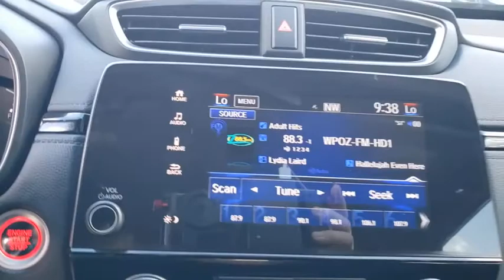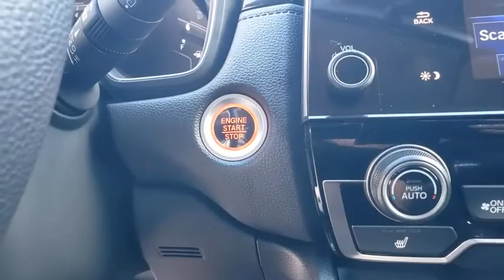2020 Honda CR-V Winter Garden, Clermont, Winderemere, Winter Park, The Villages, FL LL026619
2020 Honda CR-V EX AWD - Stock#: LL026619 - VIN#: 5J6RW2H5XLL026619

Headquarter Honda
17700 State Road 50

Low Financing and Leasing Available. Headquarter Honda is delighted to offer this beautiful 2020 Honda CR-V EX in White Pearl.We are conveniently located just a few minutes West of Downtown Orlando, just off the Florida Turnpike between Winter Garden and Clermont! Its one of the easiest drive in Central Florida! Remember: Headquarter Honda Gets You There! So take the easy drive from almost anywhere in Central Florida to visit us or just call one of our Professional Inventory Specialist for more information and schedule a VIP appointment.